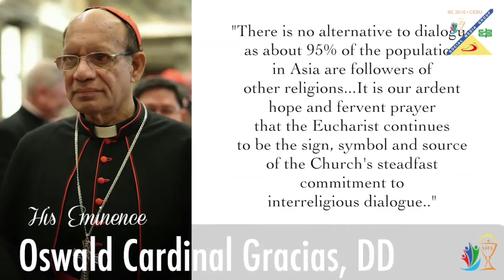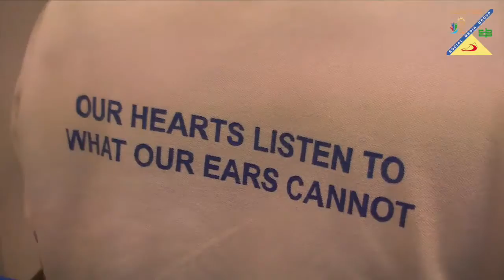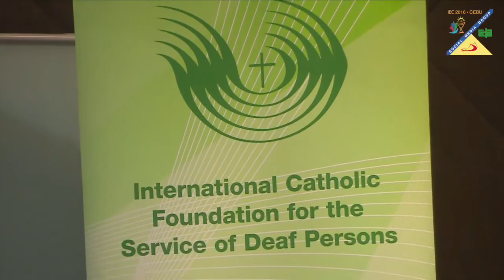51st International Eucharistic Congress | IEC Day 6 News Recap | Jan 24-31, Cebu City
News Recap from the IEC Social Media Group of the 6th Day of the 51st International Eucharistic Congress, in Cebu City, attended by thousands of local and foreign pilgrims from more than 70 countries.
51st International Eucharistic Congress 2016 - January 29, 2016
Reported by Fr. Paolo Asprer, SSP